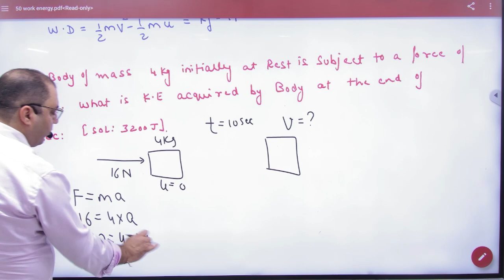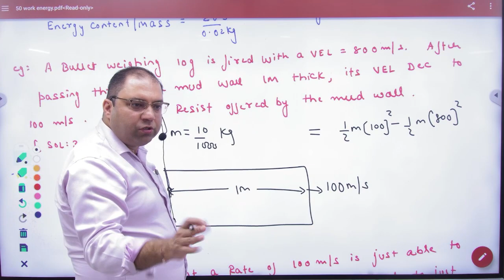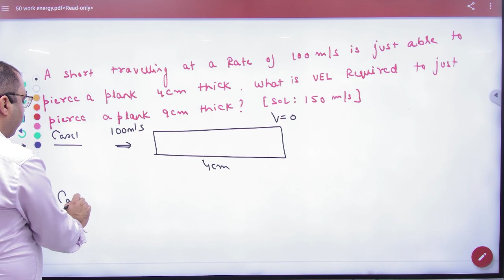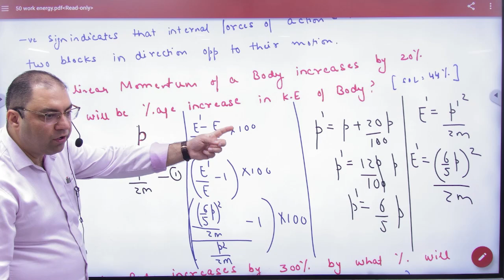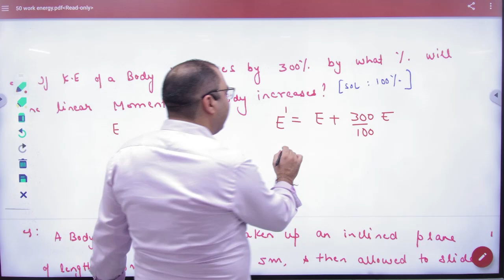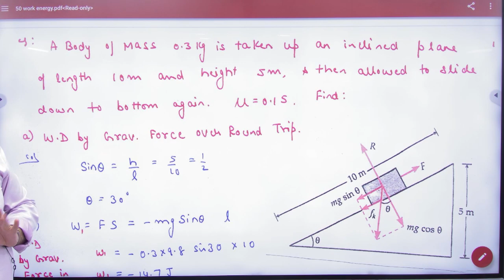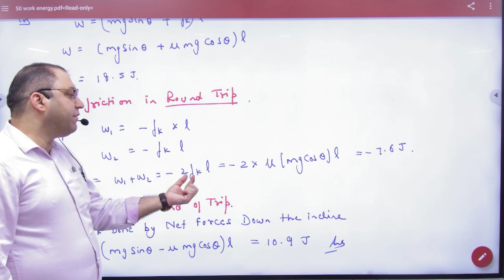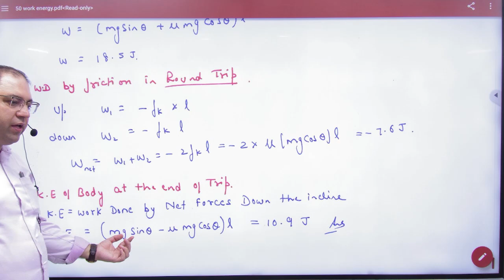5 Numericals on work energy theorem